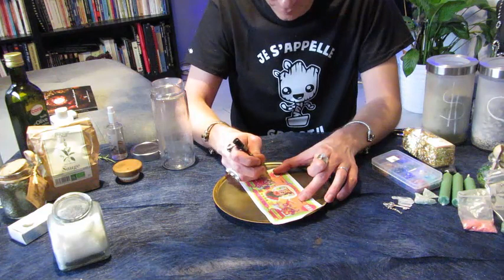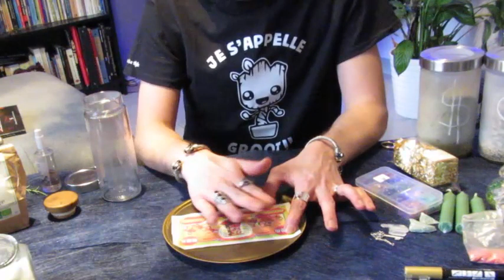Rituel du Nouvel an ( deuxième partie)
Le pot de prospérité 2018 à Fortuna.